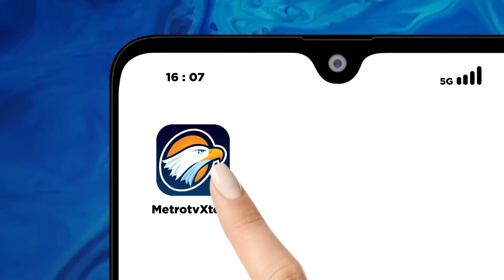5 Calon Jalani Uji Kelayakan di DPR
MetroTV, Komisi III DPR RI menggelar fit n proper test terhadap delapan calon hakim Mahkamah Konstitusi.